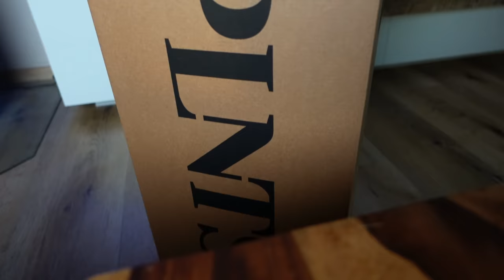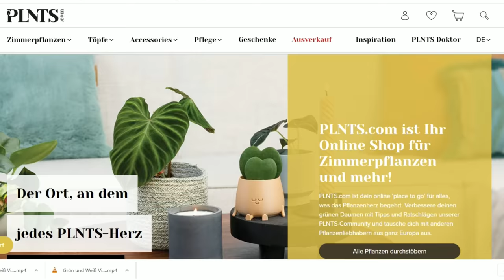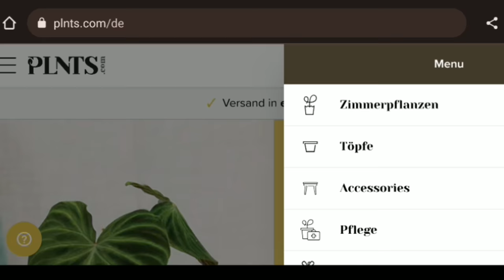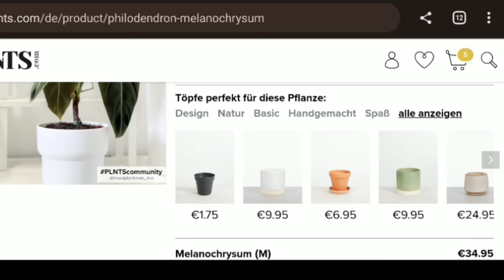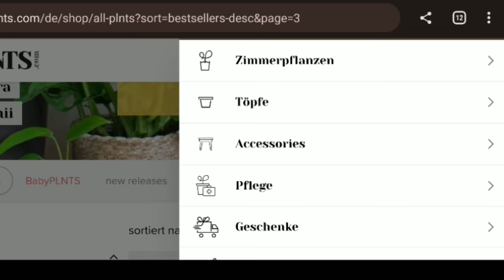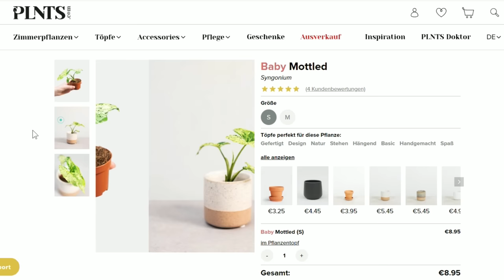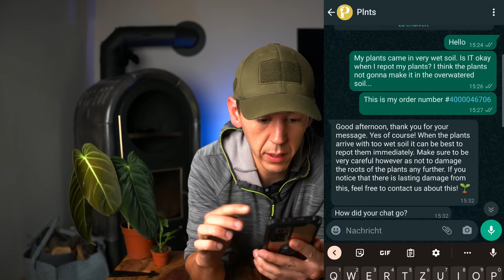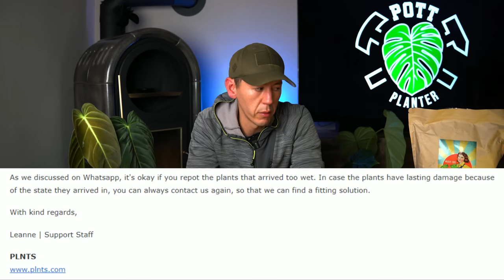Pflanzen online bestellen - wir testen PLNTS.COM inkognito mit unboxing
Seltene Zimmerpflanzen online bestellen ist aktuell sehr gefragt. Sind die Pflanzen von plnts.com aber wirklich gut? Wir testen den Online-Shop plnts.com heute mal richtig mit unboxing und Service!

Das erwähnte Video über den Flüssigdünger von FARBIO kommt Anfang 2023 - Hier gibt's den gezeigten Flüssigdünger:
🛒Produkte der Woche
00:00 das darf keiner wissen!
02:40 No1 Der Onlineshop
09:39 No2 Versand und Verpackung
11:50 No3 Pflanze und Substrat
15:20 No4 Service (wir rufen an. )
16:44 GEWINNSPIEL!

Gewinnspiel
►Wie kannst du am Gewinnspiel teilnehmen?
Schreibe deine Erfahrungen mit Onlineshops oder schreibe welchen Shop ich als nächstes testen soll.
Zu gewinnen gibt es den Philodendron Mc Dowel aus dem Video.

►Zeitraum des Gewinnspiels?
Das Gewinnspiel startet mit der Veröffentlichung dieses Videos und endet am 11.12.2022 um 22:00 Uhr. Außerdem musst Du älter als 18 Jahre alt sein und in der EU wohnen.

►Wie erfährst du ob du gewonnen hast?
Der Gewinner wird von mir in dem jeweiligen Kommentar, nach Beendigung des Gewinnspiels angeschrieben und markiert. Dann sendest du mir deine Adresse per Mail an - Der Gewinn wird dann durch mich kostenlos (nach Übermittlung deiner Adressdaten) unmittelbar zu dir nach Hause versendet. Egal wie oft du hier kommentierst, dein Name wird nur ein Mal im "Pott" landen, sodass alle die gleichen Chancen haben.
(Falls du dich nach 10 Tagen nicht gemeldet haben solltest, wird ein neuer Gewinner ermittelt)

Richtlinien und Information: Hierbei handelt es sich um mein eigenes Gewinnspiel vom Kanal „Pott Planter“ und basiert auf die aktuellen Regelungen der Wettbewerbsrichtlinien von YouTube

Nun wünsche ich euch viel Glück beim Mitmachen und danke euch an dieser Stelle nochmal für eure Unterstützung und wünsche noch viele viele weitere schöne gemeinsame Stunden hier auf dem Kanal.
Danke dafür :-)